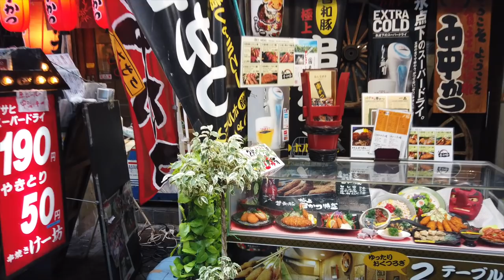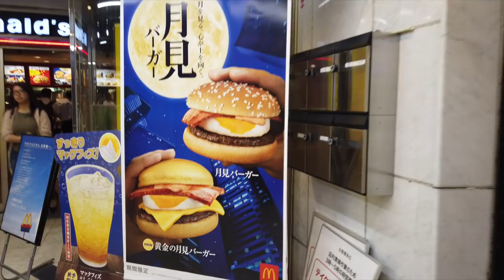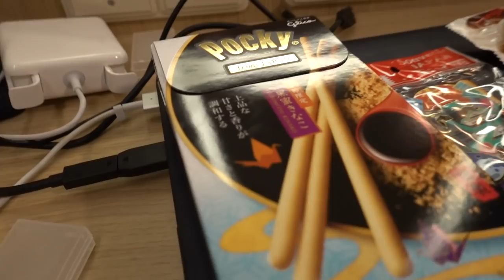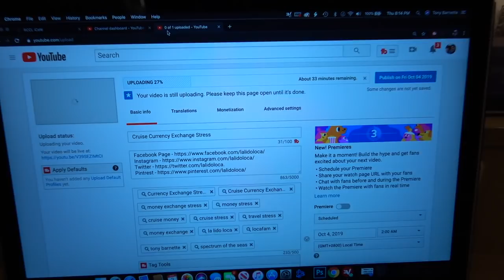Exploring Dotonbori , Osaka, Japan | Spectrum of the Seas Cruise Vlogs - Part 4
Our port stop continues as we explore Dotonbori in Osaka, Japan. One of Osaka's busiest areas Dotonbori is several streets of food, shopping, and activities. Myself and Don Terris, from Don's Family Vacations spend a few hours in the rain in Dontonbori. TRack along with us.